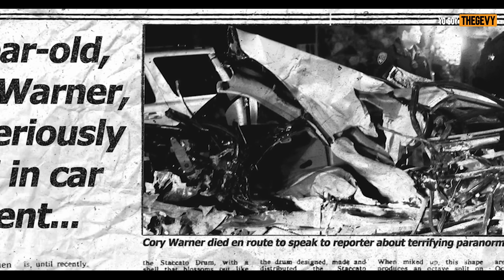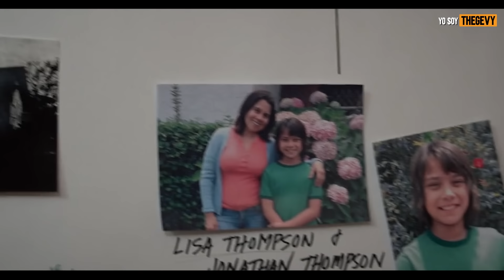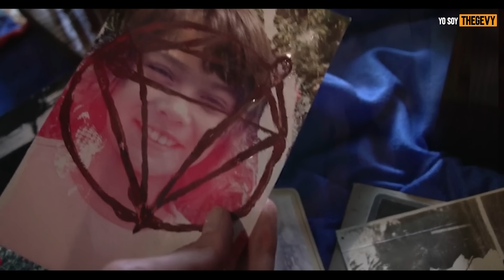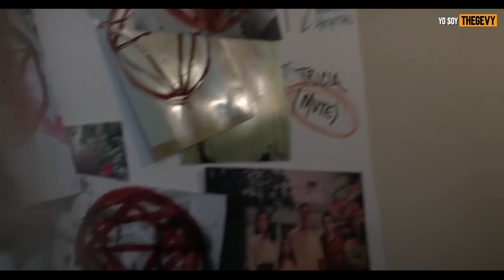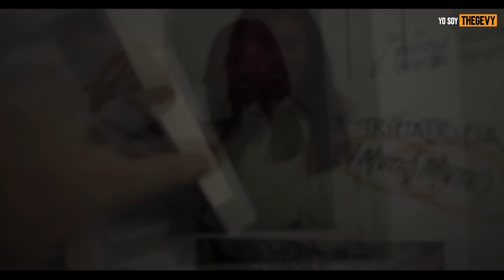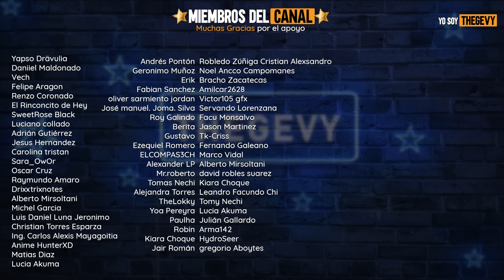Pasan 21 Dias En Una Casa Llena De Fantasm4s Y Pasa Esto! (21 Days) Resumen En 12 Minutos